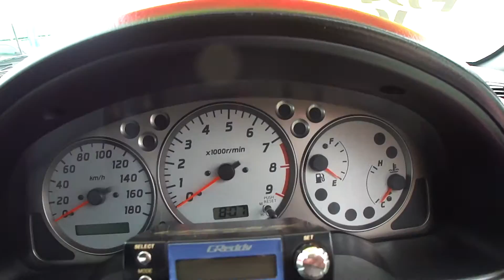【売約済み】シルビア スペックR6速MT千葉県カーショップライズ千葉店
★11年シルビア　スペックR！6速マニュアルミッション！
★修復歴なし走行117605ｋｍ記録簿＆取扱説明書完備！
★フルエアロ（フロント＆サイド＆リヤ）！ＧＴウイング！
★１６インチアルミホイール！トラスト前置I/C!柿本改マフラー！
★ダンロップDIREZZA　DZ101!!ＳＡＲＤキャタライザー！
★ＮＩＳＭＯ　ＧＴ　ＬＳＤ！！ＴＥＩＮ車高調！ＨＫＳエアクリーナー！
★ＡＰＥＸi Ｓ－ＡＦＣ！！トラスト製ターボタイマー！！
★トラスト製ブーストコントローラー（プロフェックＢ－ＳＰＥＣ2）！
★ケンウッドＭＤ＆ＣＤコンポ！一括可倒式リヤシート！
★オートエアコン＆パワーステアリング＆パワーウインド！
★電動格納式ドアミラー！抗菌仕様内装！ＵＶカットガラス！
★お得な車検整備付きです!RISE保証付き!
★予備工具＆スペアタイヤ全て完備!安全ボディ採用で安心のお車です！
★運転席＆助手席エアバック＆ＡＢＳ＆安全ボディ等の安全装備も充実！
★ＳＲ２０ＤＥＴ型直列４気筒ツインカムターボエンジン調子良好！
★２５０馬力、トルク28kg・ｍ、気になる燃費はリッター11.2ｋｍ/Lです！（カタログ値）